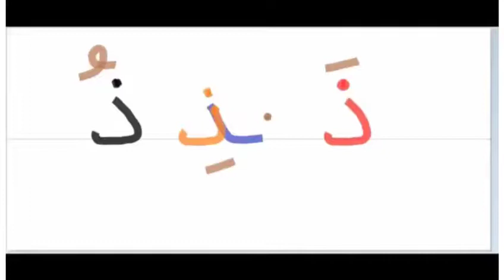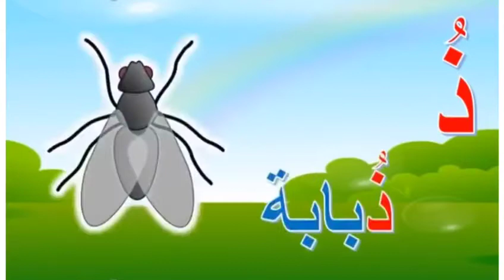W.10.3: kg 2 Arabic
طريقة كتابة حرف  الدال ص64